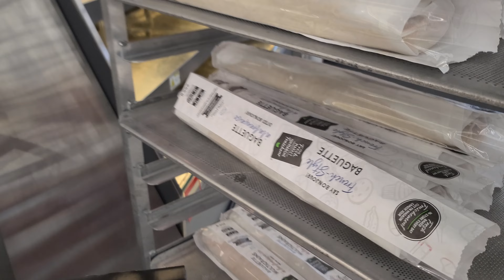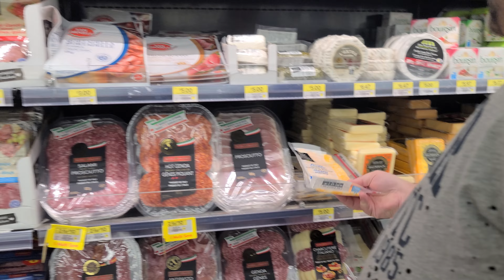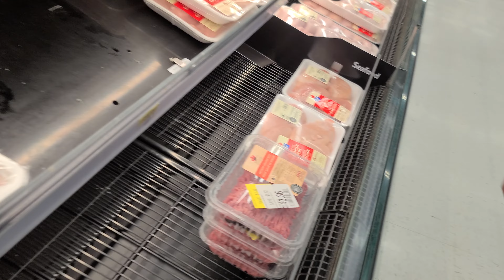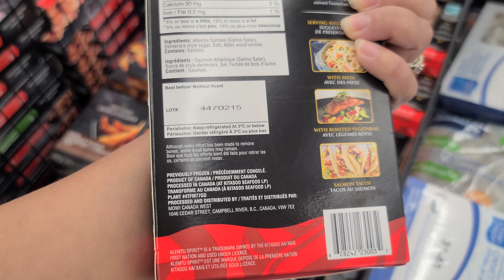Walmart 🛒 Shopping With Vincent